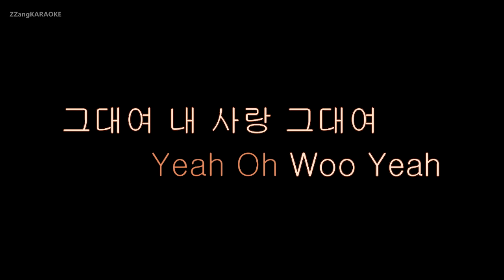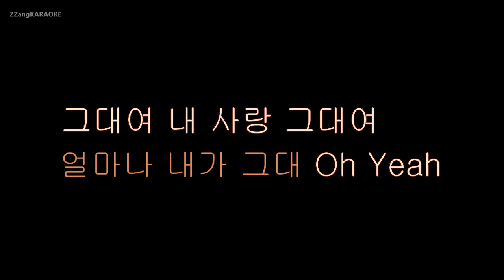[짱가라오케/원키/노래방] 이정-그대는 모릅니다 (나는 가수다) [ZZang KARAOKE]